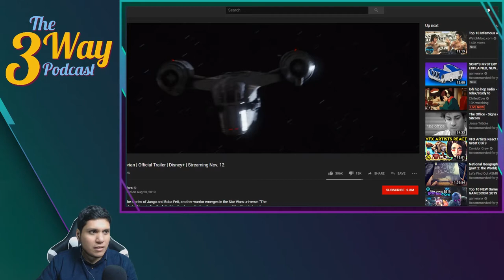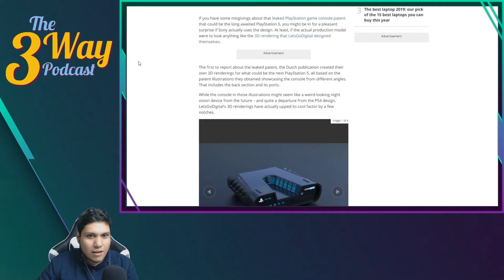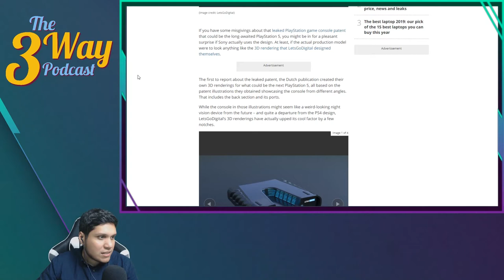Spider-Man Out Of The MCU? Andrew Luck Retires! Gamescom 2019 Impressions.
EPISODE 1
Season 2

TIME STAMPS
POP CULTURE: 01:15
SPORTS: 13:25
GAMING: 22:10

The Princess Is In Another Castle:
You can follow the podcast as well here!